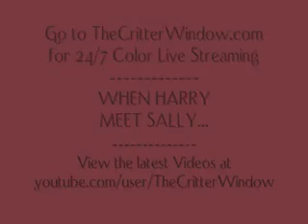WHEN HARRY MEET SALLY!